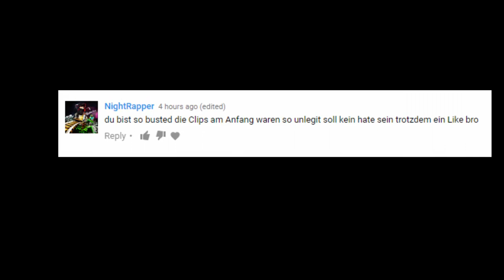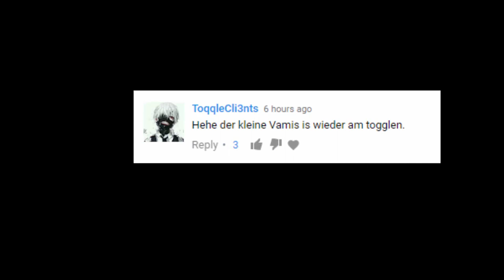[CWBW] "AKTUELLE CWBW SZENE [SPIELE ICH MIT HACKS?]" CW GEGEN SCHLAFMÜTZENCREW [SMZ] | VAMIS | AVORY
ƮĪƮΣﾚ: [CWBW] "AKTUELLE CWBW SZENE [SPIELE ICH MIT HACKS?]" CW GEGEN SCHLAFMÜTZENCREW [SMZ] | VAMIS | AVORY
乃ΣŠƇĦƦΣĪ乃ƲƝǤ :

Platzhalter für Equip
ƮЄҲƬƲƦΣƤƛƇĶŚ
ŚŌČĪƛﾚMΣƊÎƛ

Q&ƛ

A: Nein

A: Avory [Avory]